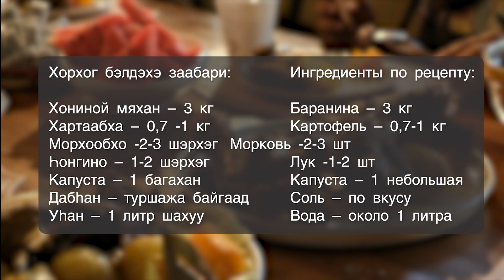Хорхог от Батоевича. Вкусная серия бурятской программы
Александр несколько лет знакомит туристов с красивыми и вкусными местами для отдыха, развлечений, шопинга. С Батоевичем можно посетить Монголию, Баргузинскую долину, Теплые озера… Туристам Александр своими руками готовит хорхог. Сегодня он готовит его для вас.